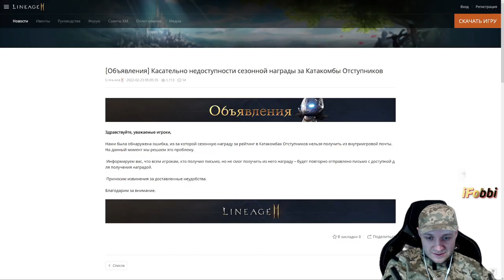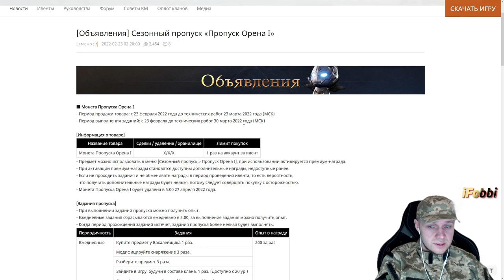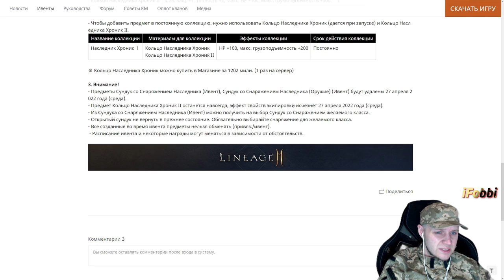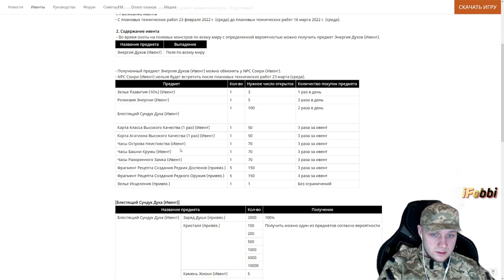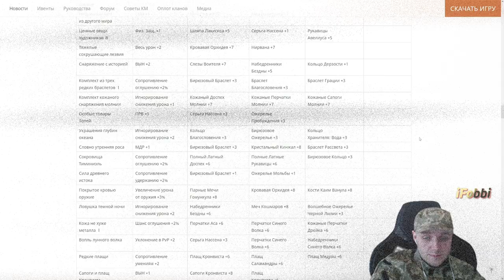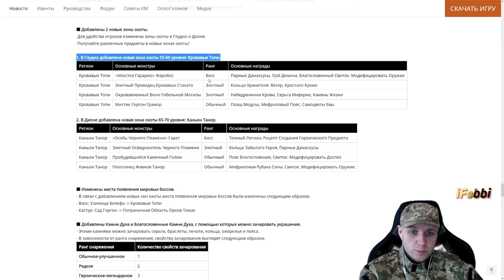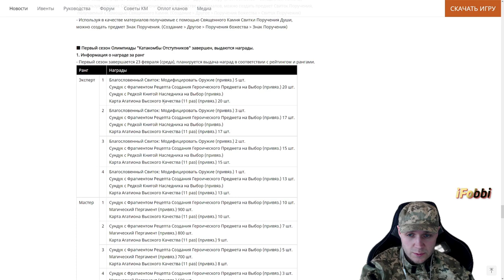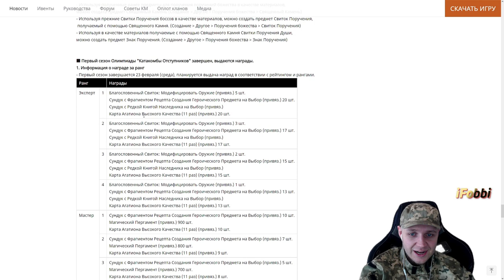Обновление Орен в Lineage 2M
Видео с изучением глобального обновления Орен в Lineage 2 Mobile, за 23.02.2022:
Изучаем награды которые дают и будут давать, новый сезонный пропуск и ивенты.
Далее переходим к изучению новой локации,  изучаем новые книги, осознаем добавление нового снаряжения и коллекций к ним, изучаем новые локации, испытаем дискомфорт от чепухи из РедРайз, выскажем респект норм ребятам.
Далее изучим новые агатионы и карты классов, а так же их коллекции, ознакомимся с внутриигровым магазином и достанем фиолетовые вещи, затронем прочие обновления и поздравим мужчин с днём защитника Отечества, после завершим видео напоминанием о главном.

Тайм-коды:
00:00 - О чем видео?
01:18 - Награда за Катакомбы Отступников.
03:54 - Ежедневная помощь.
06:59 - Сезонный пропуск "Пропуск Орена I".
10:08 - Ивент "Наследник Хроник".
12:57 - Ивент "100 дней с момента запуска - Подготовка".
15:01 - Новые территории Орена.
15:39 - Новые книги скиллов.
16:59 - Новое снаряжение и коллекции к ним.
17:58 - Долина ящеров ч.1.
18:49 - Чепуха из РедРайз №1-2.
19:42 - Долина ящеров ч.2.
21:04 - Застава Орков Тимак ч.1.
21:50 - Чепуха из РедРайз №3.
22:16 - Застава Орков Тимак ч.2.
23:58 - Долина Охотников.
26:00 - Остров Неистовства ур. 50.
26:31 - Респект таким ребятам.
26:43 - Кровавые Топи.
28:35 - Чепуха из РедРайз №4 - будущее на Бартс 1.
29:35 - Новые агатионы и их коллекции.
35:03 - Новые карты классов и их коллекции.
39:57 - Внутриигровой магазин.
49:00 - Достаем фиолетовый шмот.
51:41 - Прочие обновления.
57:34 - С днем защитника Отечества.
57:53 - Не забывайте поддерживать.